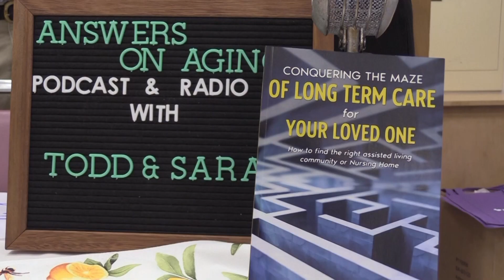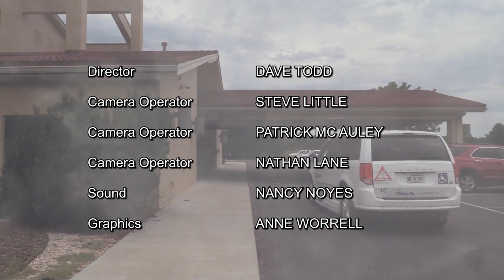Senior Happenings - Sept 27 2023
Senior Happenings with host Trisha Ayers

"SALT - Seniors and Law Enforcement"

With Guest:

Megan Cosgrove - The Meadows Independent and Assisted Living